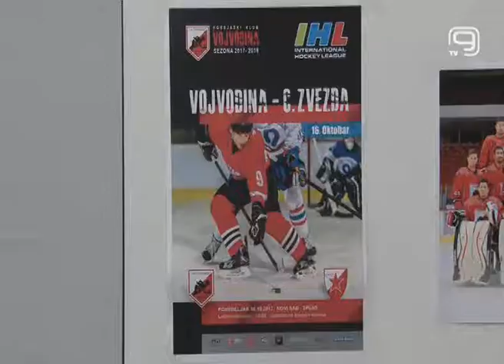TV KANAL9, NOVI SAD: Treća pobeda hokejaša Vojvodine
Hokejaši Vojvodine zabeležili su treću uzastopnu pobedu u Internacionalnoj hokejaškoj ligi pobedivši sinoć ekipu Maribora.